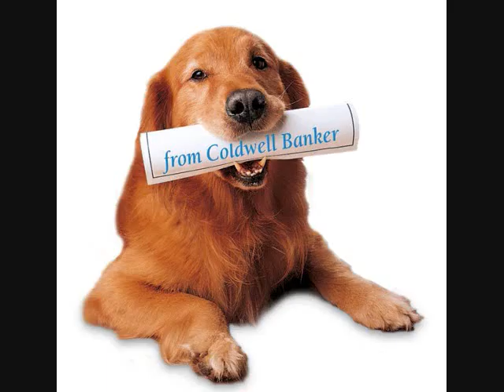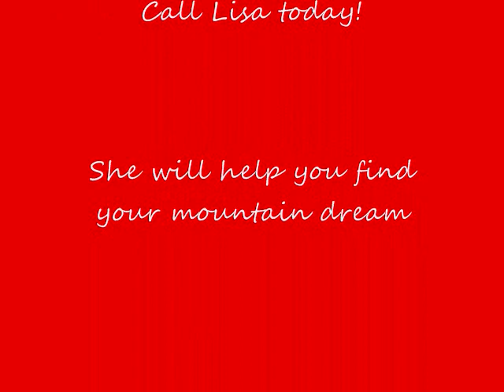Western North Carolina Mountain Properties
Lisa DiCuffa
Coldell Banker High Country